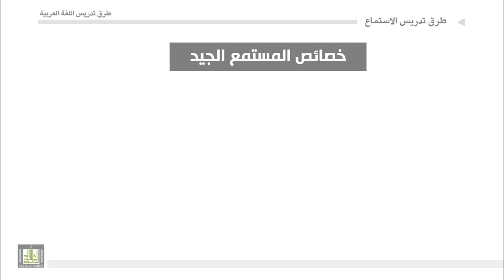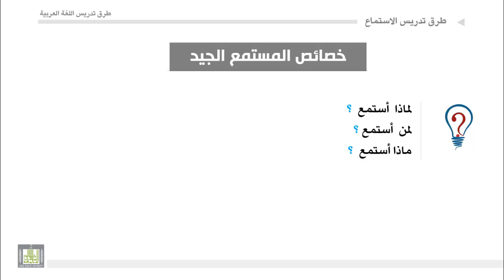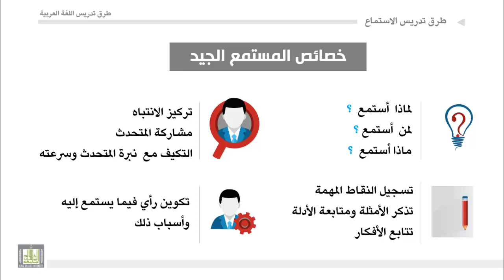طرق تدريس اللغة العربية - الوحدة 4 : خصائص المستمع الجيد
خصائص المستمع الجيد